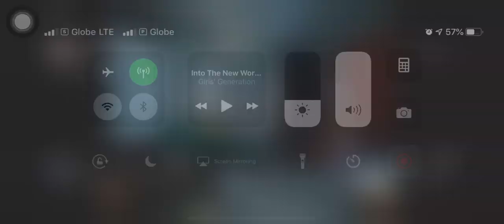tribugwapa | YOU and I Cover (2012)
Out of tune and pabebe.
Enebe!

2012 pa to teh! So ok lang hahaha